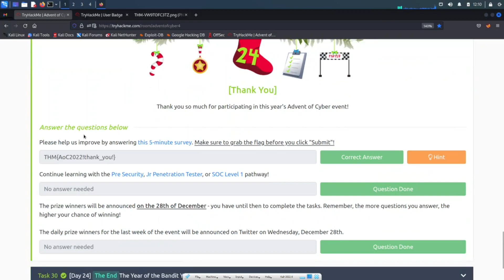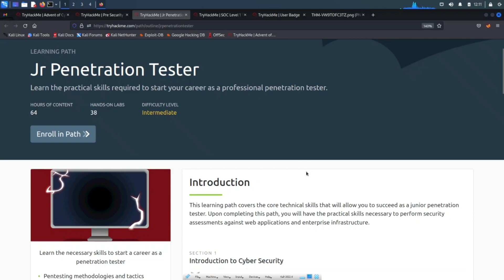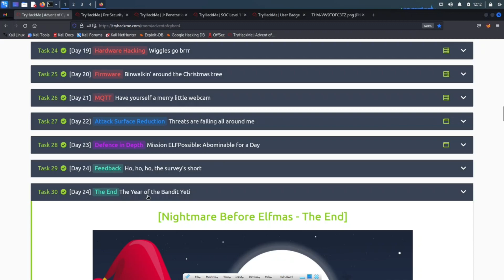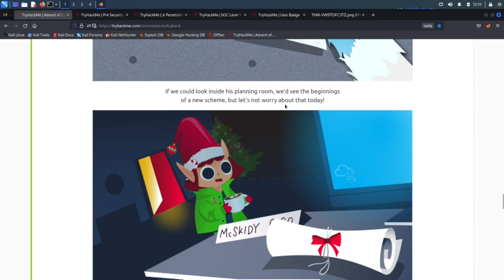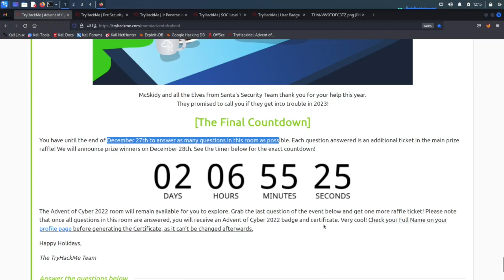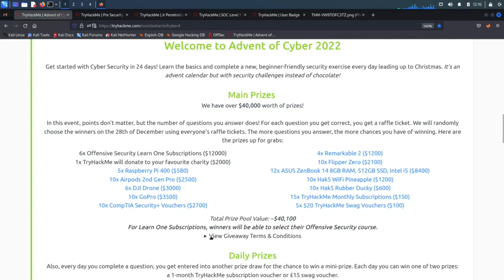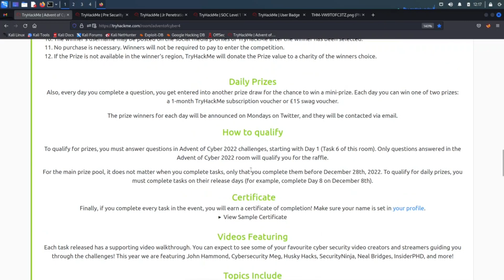🎄🎅 TryHackMe! Advent Of Cyber 2022 Day 24 [ The End of AoC 2022 ] with InfoSec Pat - OSCP 🎄🎅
Come along on the AoC 2022 journey together with me this year.

1. RTFM: Red Team Field Manual v2
2. Blue Team Field Manual (BTFM)
3. PTFM: Purple Team Field Manual
4. LFM: Linux Field Manual
5. Operator Handbook: Red Team + OSINT + Blue Team Reference

The Gear I use for recording, links are below:
1. My Lumix G7 Camera
2. My Camera Tripod
3. Blue Yeti Microphone
4. Cam Link 4K Capture Card
5. Rode Camera Microphone
6. Lighting setup

Networking Gear for Home Office:
1. My Dream Machine Firewall
2. Ubiquiti UniFi 6 Lite Access Point
3. My Synology 5-bay DiskStation DS1522+
4. ARRIS SURFboard SB8200 DOCSIS 3.1 Cable Modem
5. Dell XPS 15 9510 Laptop
6. Dell Docking Station

Add Infosec Pat on Instagram!